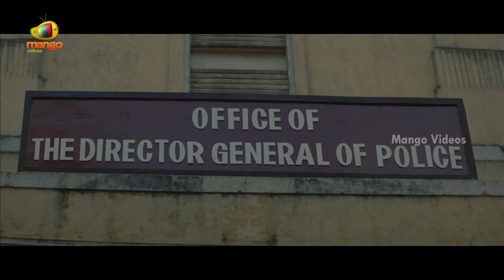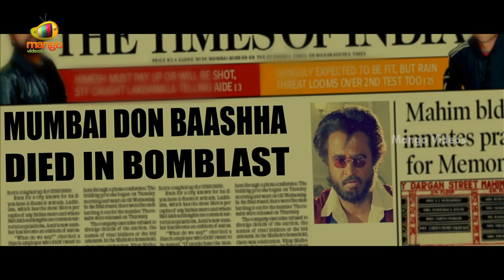Rajinikanth Best Scenes | Basha Telugu Movie | Nagma | Raghuvaran | Mango Videos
Rajinikanth Best Scenes From Basha Telugu Super Hit Movie On Mango Videos. Ft. Rajinikanth, Nagma and Raghuvaran this Movie Was Directed By Suresh Krissna, Produced By R. M. Veerappan and Music Composed By Deva For More Telugu Super Hit Back to Back Scenes Subscribe to Mango Videos

Happy Watching!